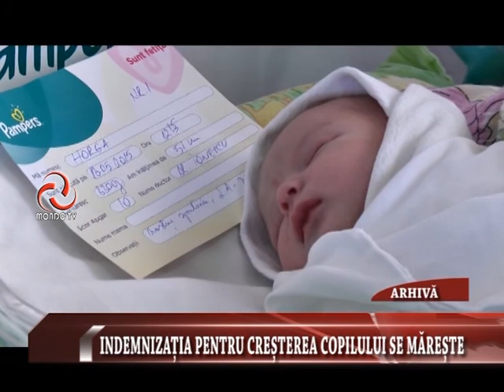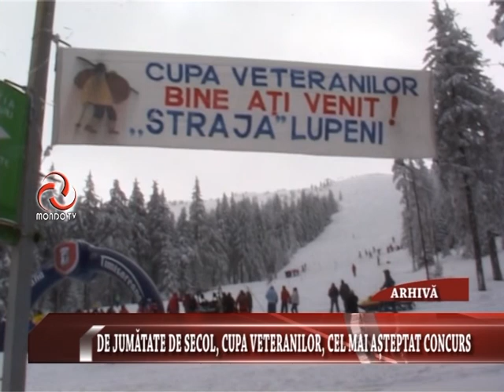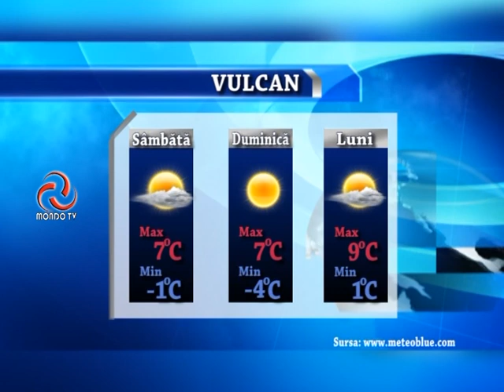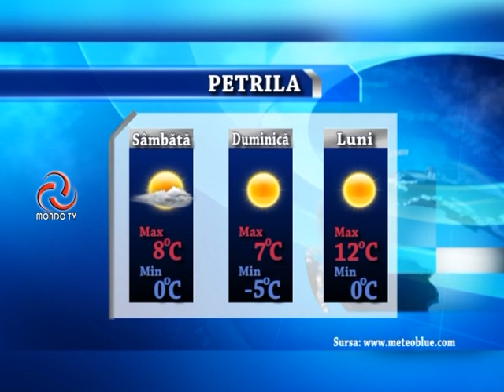STIRILE MONDO TV 18 03 2016